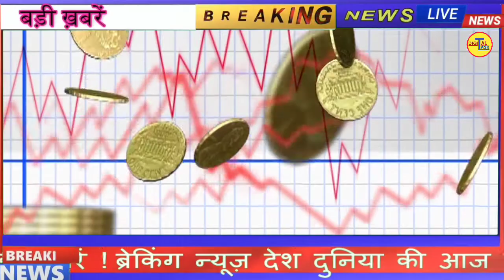भयंकर सस्ता हुआ सोना || आज सोने चांदी के भाव क्या है? | Today Gold/Silver rate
भयंकर सस्ता हुआ सोना || जानिए आज कितना सस्ता हुआ सोना || Today Gold Price In India